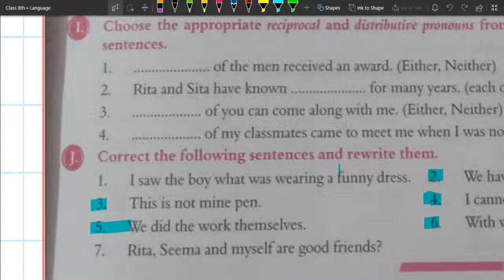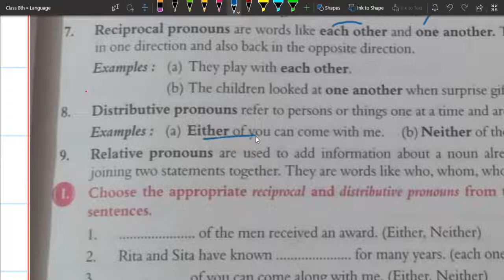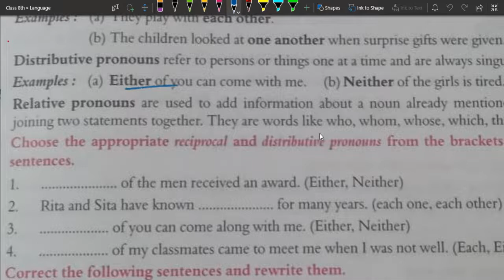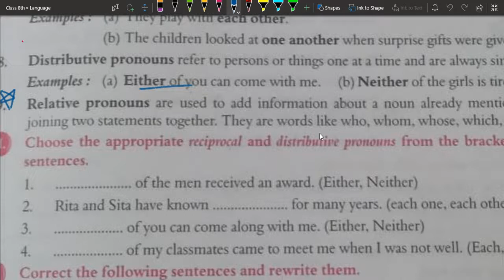Types of Pronouns Part 2